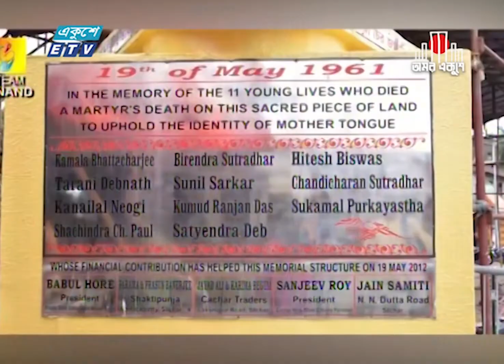শেষ হয়নি আসামে বাংলা ভাষা প্রতিষ্ঠার সংগ্রাম | Bangla Language Movement | ETV News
এখনও শেষ হয়নি, ভারতের আসামে বাঙালীদের বাংলা ভাষা প্রতিষ্ঠার সংগ্রাম। রক্তক্ষয়ী আন্দোলনে, শুধু সরকারী ভাষার স্বীকৃতি-ই মিলেছে। কিন্তু প্রায় সময়ই ভাষার ইস্যুতে উত্তপ্ত হয় আসাম। এটি, ভাষাগত বৈষম্যের গন্ডিতে আবদ্ধ থাকেনি, জাতিগত পরিচয়, অর্থনৈতিক ও সামজিক অবস্থানকেও নাড়া দিয়ে যাচ্ছে। গল্পের বাকিটা জানাচ্ছেন, মুহাম্মদ নূরন নবী।

২০০০ সালের ১৪ই এপ্রিল এটি সম্প্রচার কার্যক্রম শুরু করে। টিভি চ্যানেলটির খবরে নতুনত্ব ও অভিনবত্ব থাকার কারণে দর্শকদের কাছে বিপুল জনপ্রিয়তা লাভ করে। দেশ বিদেশের সর্বশেষ খবর, নাটক, সিনেমা, ডকুমেন্টারিসহ নানা খবর ও বিনোদনমূলক অনুষ্ঠান প্রচারিত হয় একুশে টেলিভিশনে।